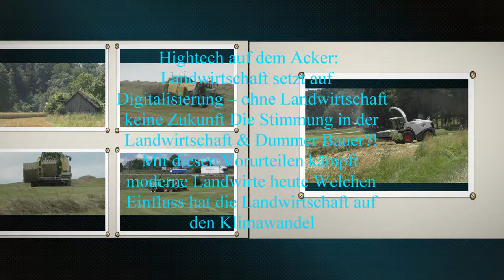Körnermais Ernte 2023 Erntedienstleistung Hannes Hauptmann CASE IH Axial Flow 8240 Geringhoff Horiz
Körnermais Ernte 2023 Erntedienstleistung Hannes Hauptmann CASE IH Axial Flow 8240  Geringhoff Horizon Star® II 9.Reihig